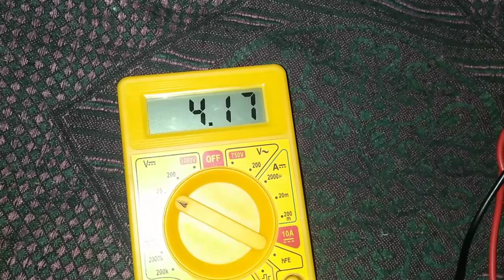Sri arts & crafts automatic emergency light